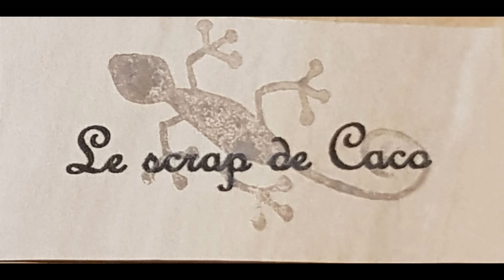tuto pochette plastic sans couture ni agraffe